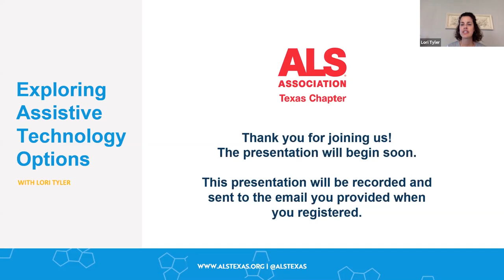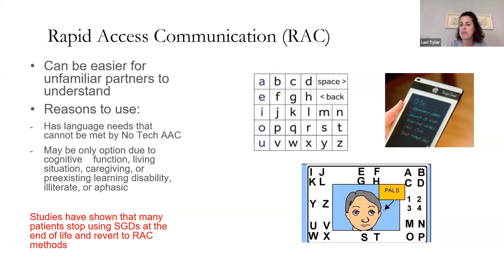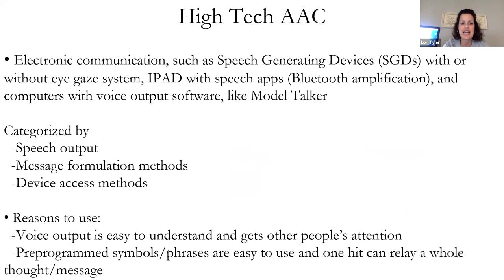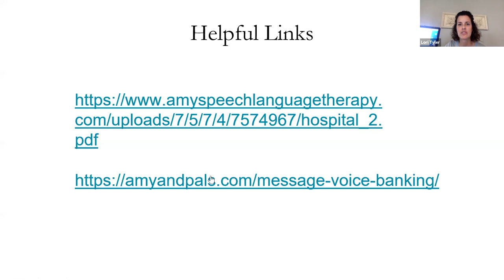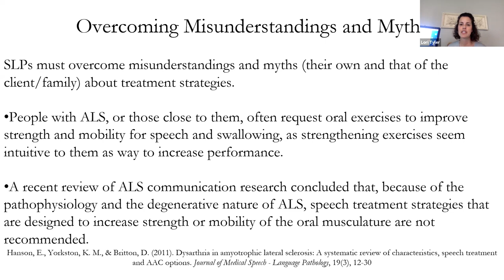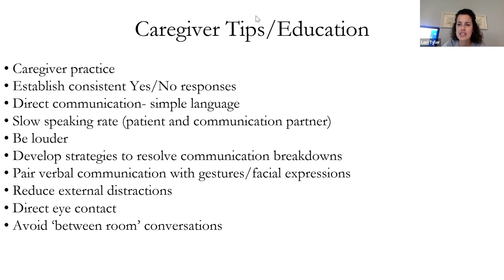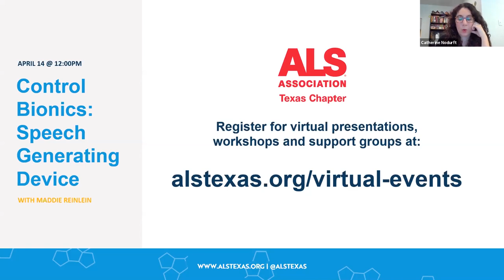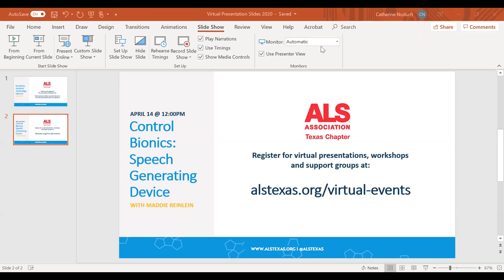Exploring Assistive Technology Options